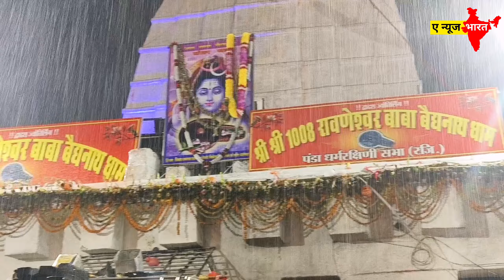देवघर में आ रहे हैं तो हो जाएं सावधान !! बारिश हो रहा है 24 घंटा जोरदार !! Sawan Mela 2024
सावन मेला देवघर 2024 मैं जितना श्रद्धालु आ रहे हैं उनको बहुत बड़ी सुविधा मिलने वाली है क्या-क्या मिलेगी जानिए

Har Har Mahadev Jay Baba Baidhnath Om Namah Shivay

sultanganj new update
 ganga ghat
 sultanganj market
 kawariya path new update
 bol bam
 Baba dham new update
 sawan mela
 shravani mela 2024
 sultanganj to deoghar paidal Kawar Yatra 2024
 mahadev bhakti
 sultanganj deoghar kawariya path
 sultanganj se Babadham yatra
 sawan ka bhid
 Vedanand Vlog
 vedanand ka video
 Baidhnathdham yatra
 nawami ganga

sultanganj new update, ganga ghat, sultanganj market, kawariya path new update, bol bam, Baba dham new update, sawan mela, shravani mela 2024, sultanganj to deoghar paidal Kawar Yatra 2024, mahadev bhakti, sultanganj deoghar kawariya path, sultanganj se Babadham yatra, sawan ka bhid, Vedanand Vlog, vedanand ka video, Baidhnathdham yatra, nawami ganga

sultanganj deoghar kawariya path sultanganj se deoghar kawariya path sultanganj to

babadham kawariya path

SSP aaya sultanganj

kawad yatra 2024 video

babadham deoghar

sawan mela deoghar

baba mandir deoghar

sultanganj aaya DM DSP

Bihar police Aya sultanganj

bageshwardham

ajnabi Nath Mandir sultanganj श्रावणी मेला 2024 में चमकने लगा दुकान Sawan Mela New Update

Sultanganj se Babadham Kawariya

Path kawar yatra 2024

Baba dham devghar

sultanganj to baba dham kanwar yatra

babadham kawar yatra 2024

sultanganj se deoghar kanwar yatra

sultanganj to deoghar paidal kawar yatra

sultanganj se deoghar kawar yatra kuwarsar Nadi

kawariya path bolbam yatra 2024

kawariya dharamsala

kawariya dharamsala update

kawariya dharamsala path

sultanganj

sultanganj water park

sultanganj Bihar

sultanganj ka water park

sultanganj ghat

sultanganj tej water park

sultanganj water park video

sultanganj Mela 2024

sultanganj mela film

sultanganj mela 2023

sultanganj ka mela

sultanganj shivratri mela

pipra mela sultanganj

kanwar yatra 2024 video

kawad yatra 2024 new video

deoghar

shravani mela 2024 update

kanwariya path 2024

deoghar shravani mela 2024 date

bol bam yatra 2024

shravani mela 2024 ka taiyari